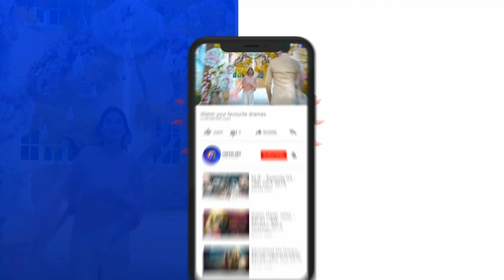Meray Mohsin | Episode 25 | Best Moment - 01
CAST:
Saleem Mairaj As Khalid
Maryam Nafees As Nazia
Nazish Jahangir As Sidra
Saba Hameed As Khursheed Begum
Jinaan Hussain As Batool
Jibran As Mohsin
Kamran Jilani As Zahid
Erum Akhtar As Jahan Ara
Tanveer Jamal As Raza
Gul E Rana As Safia
Shajeer Ud Din As Phuppa
Rabab Hashim As Soha
Fazila Qazi As Aalia
Zainab As Nazo
Daniyal Afzal As Zain